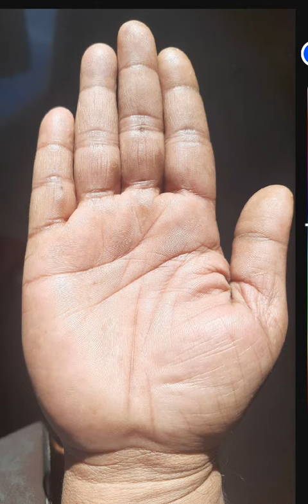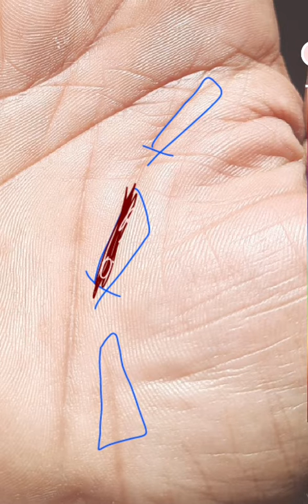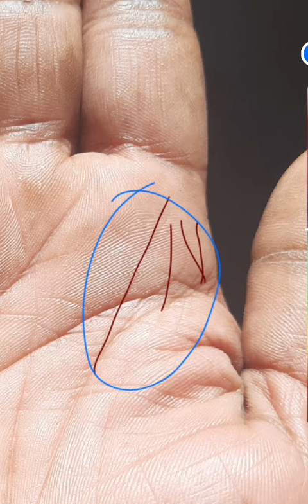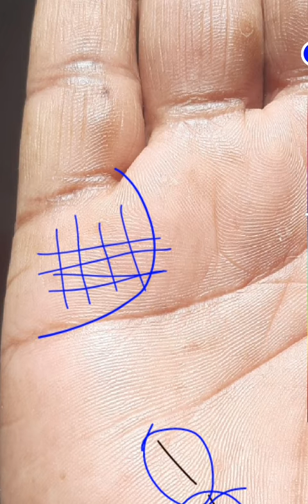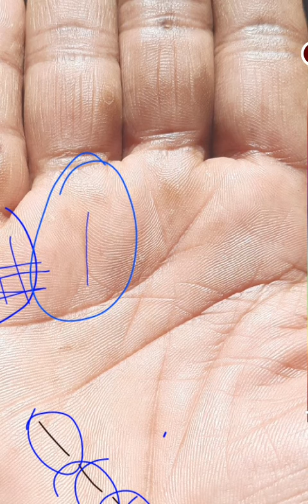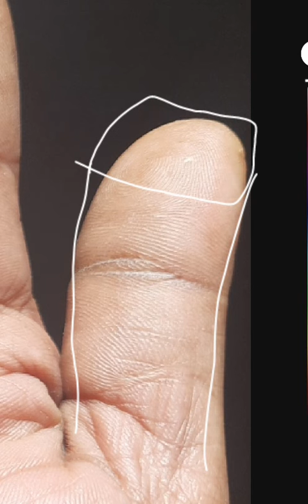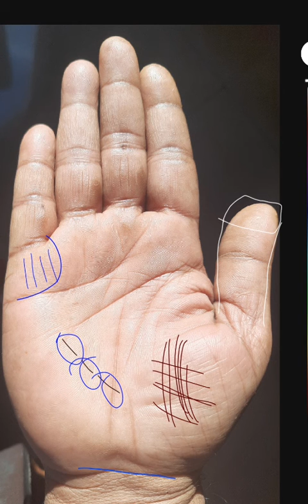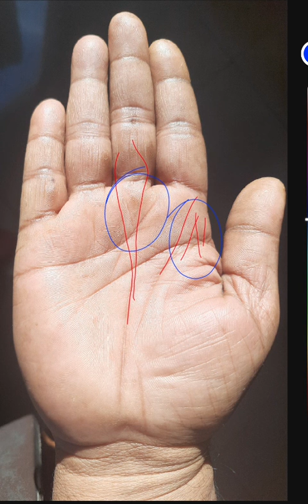कर्ज लेना चुकाना मुक्ति मंत्र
कर्ज का व्यापारिक लाभ भी लें